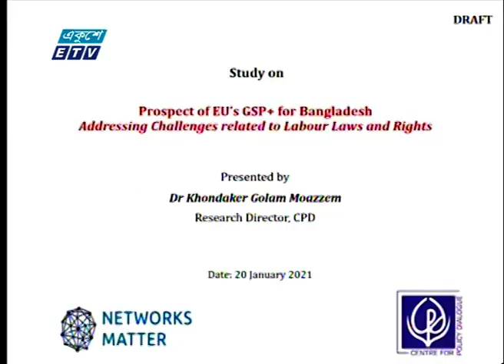পোষাক খাতে জিএসপি প্লাস সুবিধা পেতে শ্রম আইন বাস্তবায়নের তাগিদ | ETV News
প্যাকেজের বিষয়: পোষাক খাতে জিএসপি প্লাস সুবিধা পেতে শ্রম আইন বাস্তবায়নের তাগিদ
প্রতিবেদক:  তৌহিদুর রহমান
পোষাক খাতে জিএসপি প্লাস সুবিধা পেতে শ্রম আইন বাস্তবায়নের তাগিদ দিয়েছেন শ্রমিক নেতা ও অর্থনীতিবিদরা। গবেষনা প্রতিষ্ঠান সেন্টার ফর পলিসি ডায়লগ সিপিডির অনলাইন আলোচনায় বক্তারা শ্রমিকদের অধিকার নিশ্চিতে সত্যিকারের ট্রেড ইউনিয়ন গড়ার পরামর্শ দেন বক্তারা। তৌহিদুর রহমানের রিপোর্ট।

২০০০ সালের ১৪ই এপ্রিল এটি সম্প্রচার কার্যক্রম শুরু করে। টিভি চ্যানেলটির খবরে নতুনত্ব ও অভিনবত্ব থাকার কারণে দর্শকদের কাছে বিপুল জনপ্রিয়তা লাভ করে। দেশ বিদেশের সর্বশেষ খবর, নাটক, সিনেমা, ডকুমেন্টারিসহ নানা খবর ও বিনোদনমূলক অনুষ্ঠান প্রচারিত হয় একুশে টেলিভিশনে।